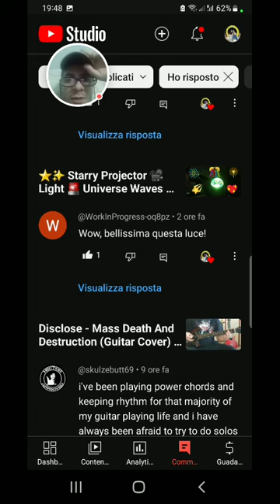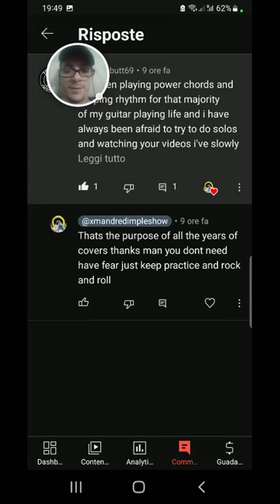Reacting to Your Comments: Connecting with the Xmandre Dimple Family! 🇵🇭❤️🇮🇹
insta360 x4 insta360 insta360 x3  @insta360 Join us as we dive into the heartwarming world of your comments on the Xmandre Dimpel Family channel! From touching anecdotes to hilarious moments, we'll react and respond to the messages that make our community so special. Get ready for a rollercoaster of emotions, laughter, and heartfelt connections as we engage with our amazing viewers. Don't miss out on this interactive journey where we celebrate the bond we share with each and every one of you!

1)This video has no negative impact.